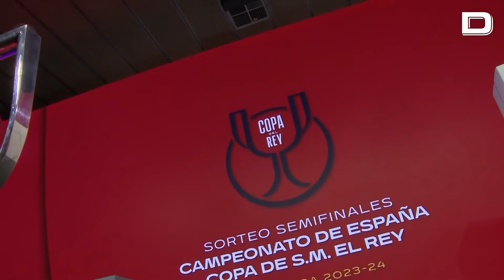Atlético de Madrid - Athletic Club y Mallorca - Real Sociedad en las semifinales de Copa del Rey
Atlético de Madrid, Real Sociedad, Athletic Club y Mallorca han sido los cuatro equipos que han llegado hasta esta ronda de semifinales. El conjunto madrileño fue el último en clasificarse tras ganar 1-0 al Sevilla en el Cívitas Metropolitano.
Estos cuatro equipos ya saben lo que es ganar el torneo del KO. El Athletic Club de Bilbao emerge como el rey de copas con hasta 23 títulos coperos, seguido del Atlético de Madrid (10), Real Sociedad (3) y Mallorca (1).

Vídeo: EP